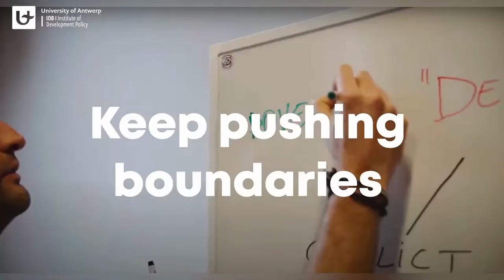Masters programmes in Development Studies - welcome in Antwerp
Are you interested in migration, human rights, conflict, poverty and inequality in the world?Are you conscious of globalisation and climate change?Do you want to contribute to development on a local or global level?

The Institute of Development Policy (IOB) offers high level education for students with the ambition to make a difference.With this knowledge, ideas and skills, IOB stimulates you to become a change agent.

International and multicultural.
Each year, IOB welcomes students of no less than 30 nationalities from a variety of academic and professional backgrounds.Even students without work experience, interested in development cooperation or looking for a career in international organisations, are very welcome.A group of such diversity creates a unique learning environment.